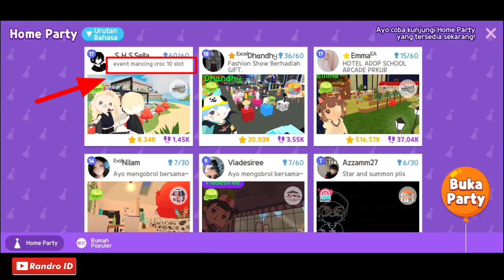CARA DAPAT GOLDBAR GRATIS TANPA TOP UP DI PLAY TOGETHER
play together , goldbar gratis , free goldbar , pkxd , goldbar pt